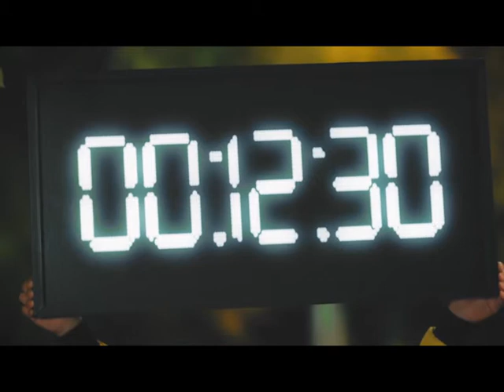Lost of Time (2019) | Drakor Plus | Eyeplus Stream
Eyeplus Stream Layanan Streaming Film Gratis 24 Jam
Follow Official Account Eyeplus Stream